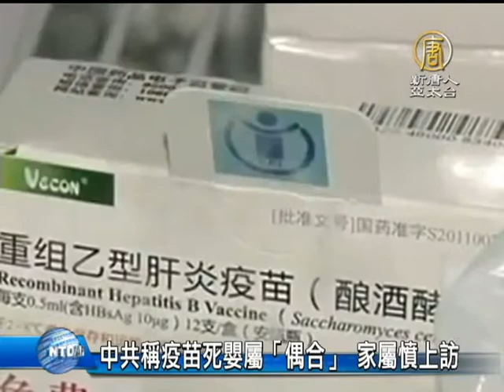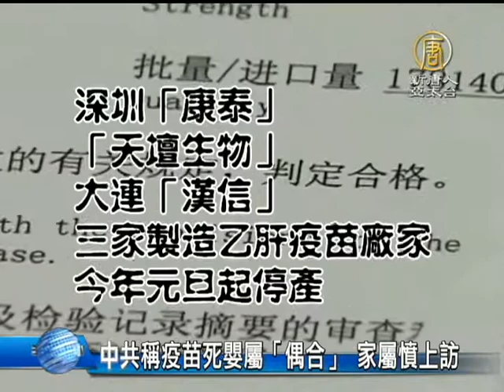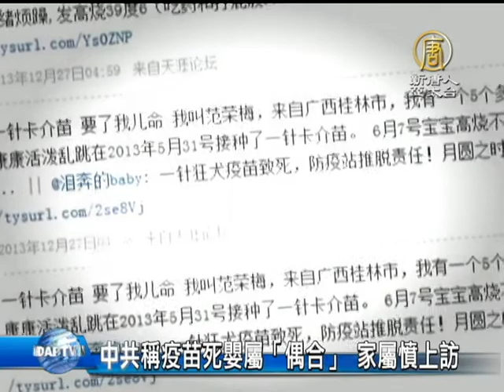[禁闻]中共称疫苗死婴属「偶合」 家属愤上访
【中国热点真相新闻】[禁闻]中共称疫苗死婴属「偶合」 家属愤上访(ChinaBreakingNewsCN) 【新唐人亚太台2014年1月6日讯】最近，中国多地发生注射乙肝疫苗后出现死亡的案例，已经有17名婴儿失去生命，引起民间恐慌。然而，中共有关部门日前联合通报，声称未发现疫苗存在质量问题，婴儿死亡属于所谓「偶合」。这一声明再次激怒疫苗受害者家属，他们决定连夜赶往北京卫生部上访。

撒旦的疯狂，天使失去了伪装，那一针扎进了你的胳膊，也扎进了我的胸膛。

网友歌声唱出毒疫苗受害家庭悲哀，去年12月中旬以来，中国湖南、广东、江苏、浙江、安徽、甘肃、四川、湖北等省分，相继发现婴儿注射疫苗后死亡事件，目前注射乙肝疫苗后死亡的婴儿，已经达到17例。而涉事的深圳「康泰」、「天坛生物」、大连「汉信」三家制造乙肝疫苗厂家，今年元旦起停产。

去年12月17号，深圳「康泰」出面否认婴儿因打疫苗死亡，说这些孩子的死亡缘于「偶合症」。

半个月后的1月3号，中共国家食品药品监督管理总局，和国家卫生计生委发出联合通报，声称对「康泰」的乙肝疫苗进行了数据审核和检验，结果都符合规定，这些死亡婴儿与疫苗无关。深圳「康泰」将很快恢复生产。

贵州疫苗受害儿家长 吴炎：「出的那个偶合的结论就是忽悠大众，是弥天大谎，两部的那个结论，之前还是之后发的病没有说清楚，那个孩子多功能器官损伤，疫苗之前损伤的话，孩子起码是病入膏肓了，奄奄一息，要是这种情况给孩子接种疫苗，那就是故意杀人，接种疫苗之后发病的话，那就是疫苗的异常反应，从两方面都说不过去的。」

广西桂林公民范荣梅的儿子5个月时，因为注射肿瘤疫苗后，引发全身性淋巴腺炎死亡。

桂林疫苗致死婴儿家长 范荣梅：「卫生这种部门，它是采购部门，诊断也是他们诊断，出钱也是他们，他们就说跟疫苗无关，我找出证据了推翻他了，然后他又做第二次诊断，我又找证据推翻，现在就直接逃避了，说你去找卫生部吧，我的孩子死了7个月，一直没有哪个部门给我处理。老百姓维个权，搞得人财两空。」

范荣梅一直坚持上访，她说，她这次上访，希望官方和媒体提供更多的关于疫苗接种方面的宣传。也希望有关部门，在注射疫苗出现状况时，有相关机构出来救治，以免更多的悲剧发生。